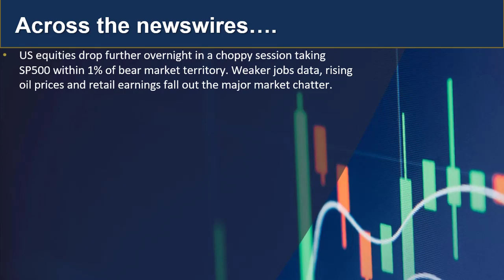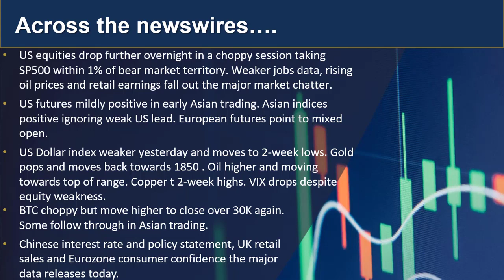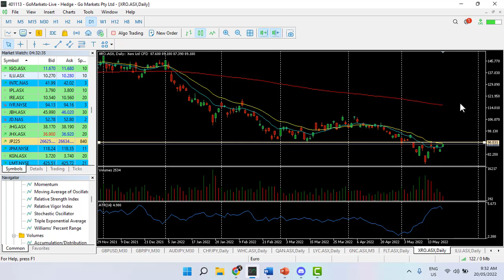GO Market Update and charts of interest 20th May